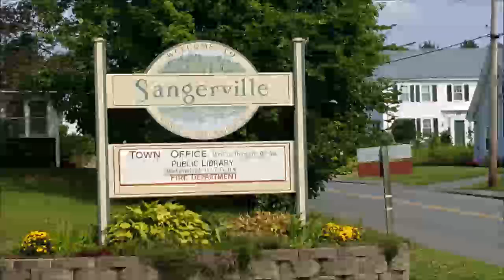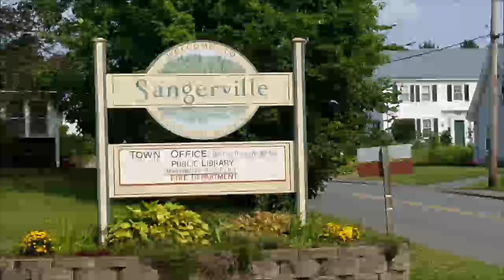Selectmen's Meeting 01 19 2022